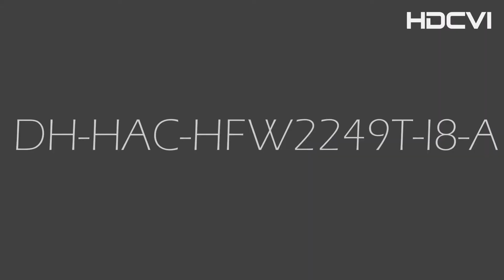Dahua HDCVI Full Color compare with a traditional HDCVI 2Mpx camera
Even such a dark observation scene is not a problem for the Full Color camera.
In this test, we will compare a traditional HDCVI 2Mpx camera with a Full Color camera.
DH-HAC-HFW2249T-I8-A